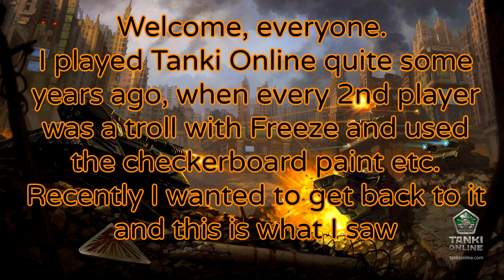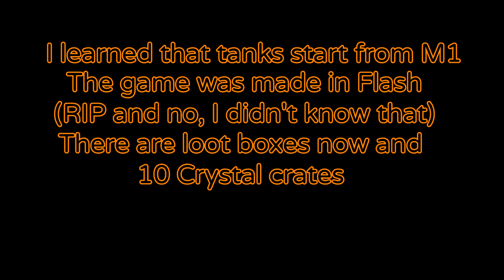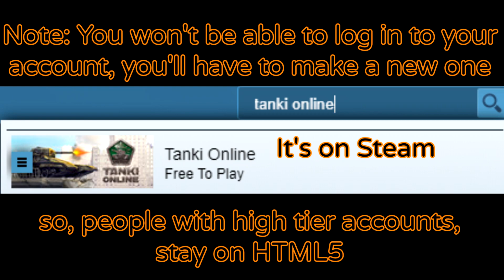Tanki Online in 2021 | A Flash Player's Perspective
Recently, I've been getting back into Tanki Online after a good number of years and I've noticed that virtually everything is different. I made this video to express my preference of the old version and rant about the new HTML5 based version. A project where I can rant about something is always fun to make. :)